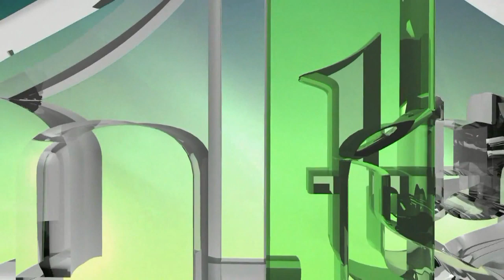MILORAD DODIKE JE POLITIČKA KRPA (IML TV)